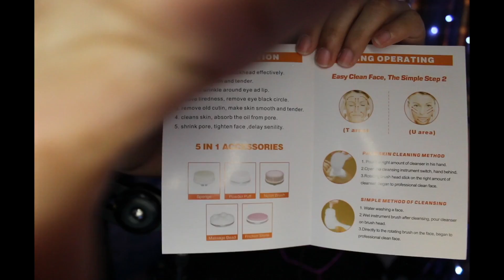Yet Another Yesstyle Unboxing - New Announcement Video Coming Soon!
𝓞𝓹𝓮𝓷 𝓯𝓸𝓻 𝓯𝓻𝓮𝓼𝓱𝓵𝔂 𝓫𝓪𝓴𝓮𝓭 𝓬𝓸𝓸𝓴𝓲𝓮𝓼!

Check out some cool stuff I got from Yesstyle!

My name is Christine Brillon. I am a self-taught dancer who loves Kpop, the arts, and filmmaking.

Socials:
Vlog/gaming channel

Equipment used to film:
Zoom H1 Microphone

Edited with:
Davinci Resolve

Disregard keywords